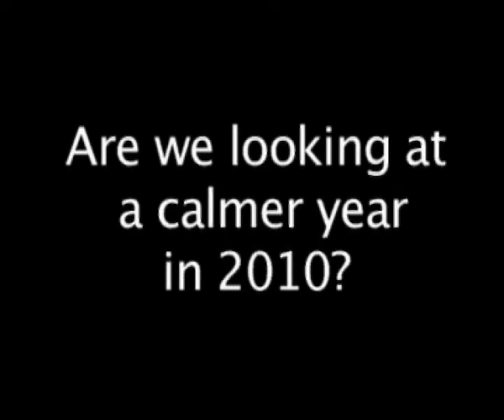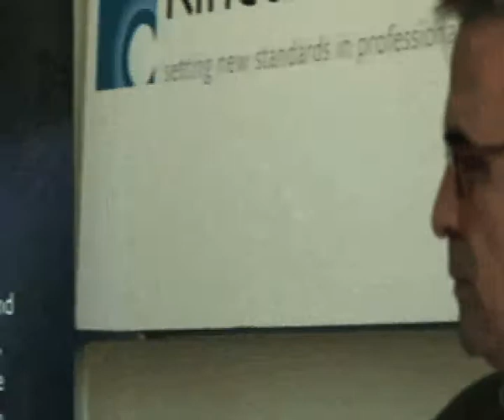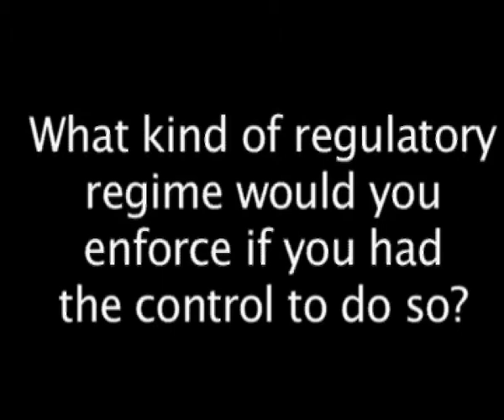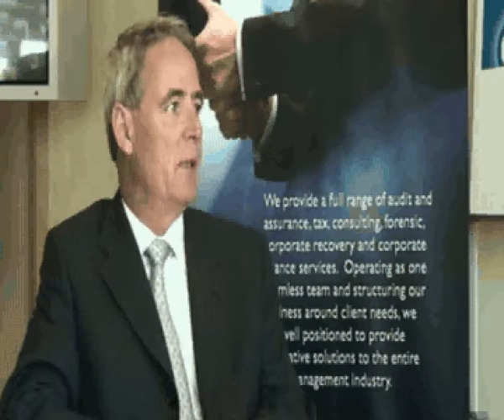Interview with Kinetic Partners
FundDomiciles.com met with the founding partners of Kinetic partners to discuss what's to come in the industry in 2010.